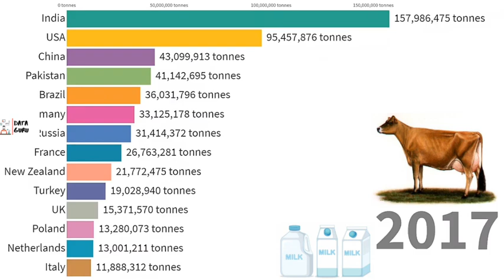Largest Milk Production | World Wide| 1960 to 2019 | Data Guru | Data visualization | Bar Graph | ss